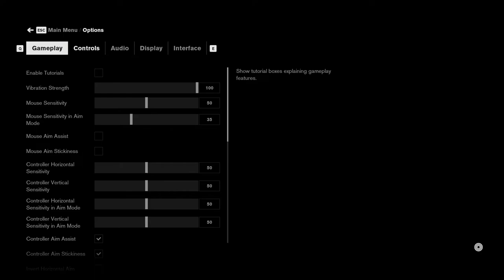DJ Plays Control: The Foundation [2] - Collapsed Department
The Oldest House really needs some cleaning up.